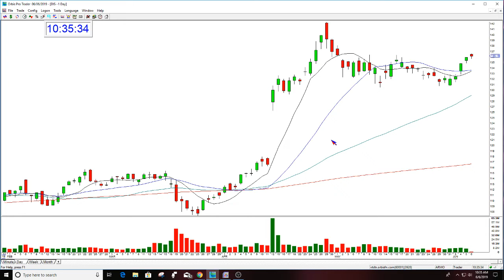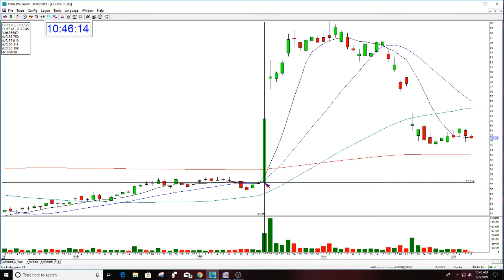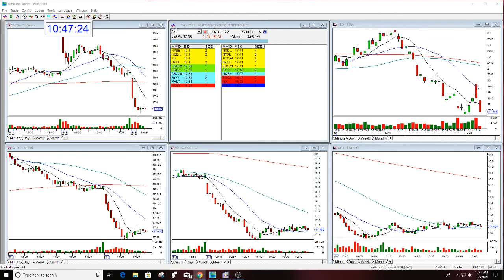Lecture On Trade Sizing & Risk